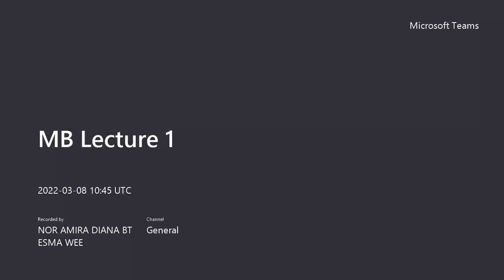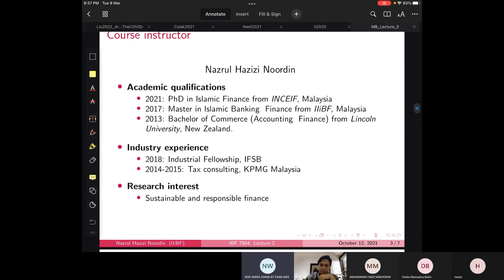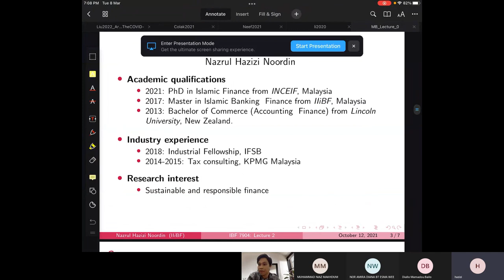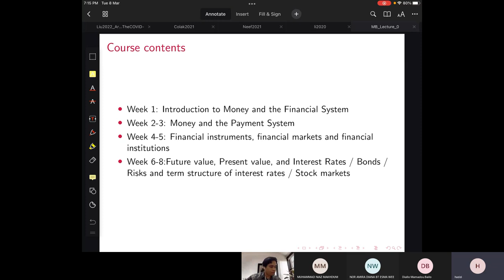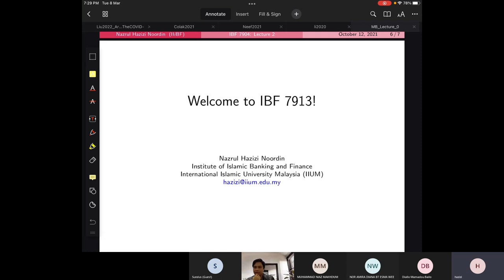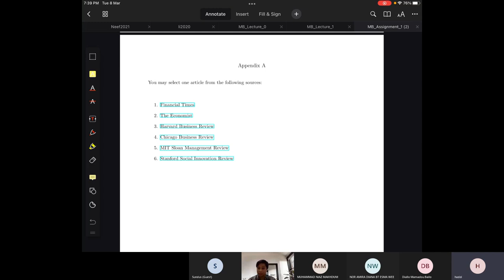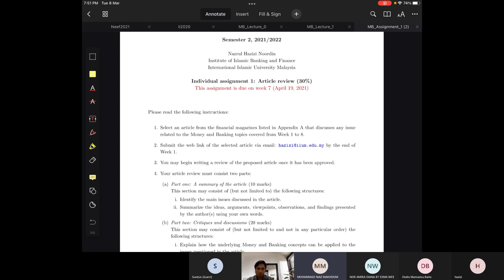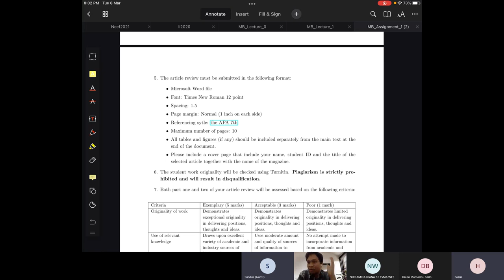Money & Banking Lecture 1